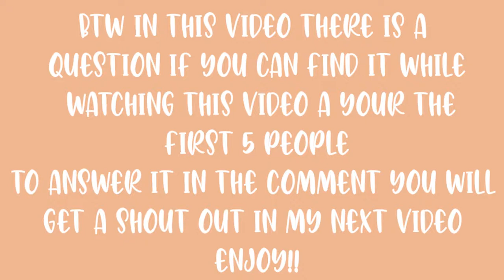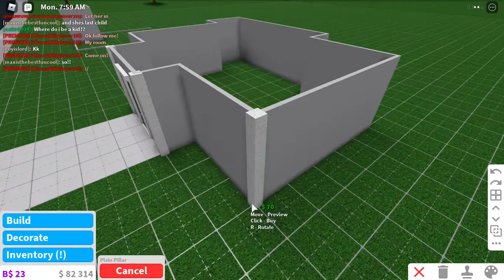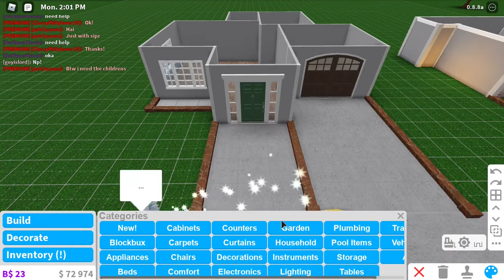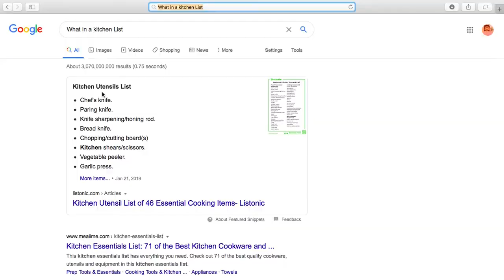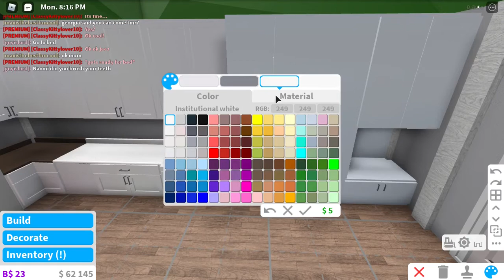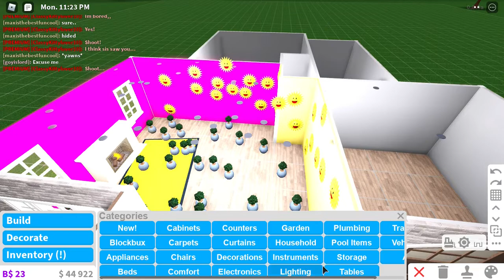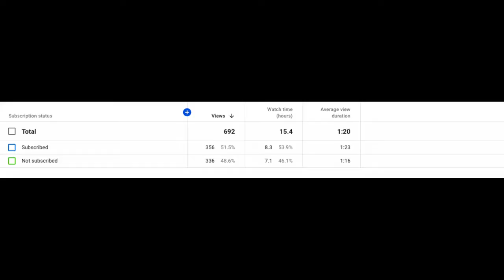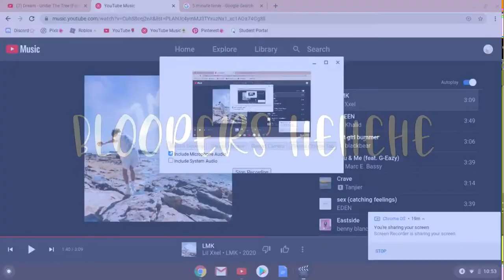Build off And Switching Every 5 min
🎬 Social Media 🎬

What Do you use to record? I use QuickTime Player.
What Do you use to edit? I Use ShotCut
What do you use to make your thumbnail? I use Pixlr,Blender,and roblox studio.
Do you do collabs? I do a little bit of collabs